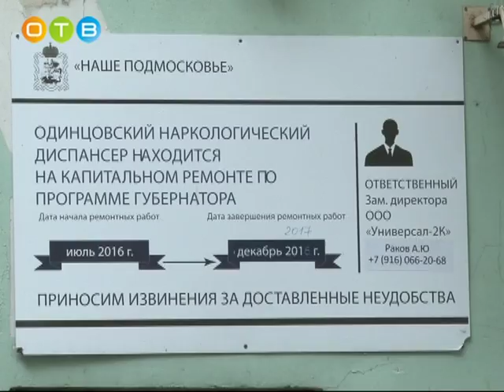Помощь депутата Московской областной Думы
Депутат Московской областной Думы Дмитрий Голубков оказывает поддержку многим муниципальным учреждениям Одинцовского района. В начале сентября он побывал в одинцовском наркодиспансере и детском саду городского поселения Заречье. Казалось бы, между двумя этими заведениями нет ничего общего. Тем не менее, в обоих случаях речь, так или иначе, шла о спорте.